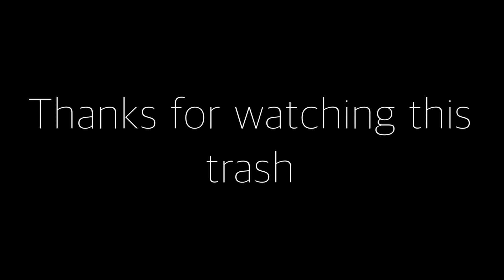Sweetness meme // animation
Apps used:
Flipaclip
CuteCut Pro

Time taken: a week (with breaks)
FPS: 14

My channel was made for fun and to entertain others, I hope you like my content as well.

Collab requests: Closed
Art requests: Closed

If you’d like to know more about me check my channel description.